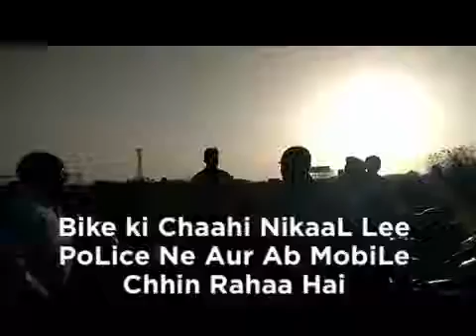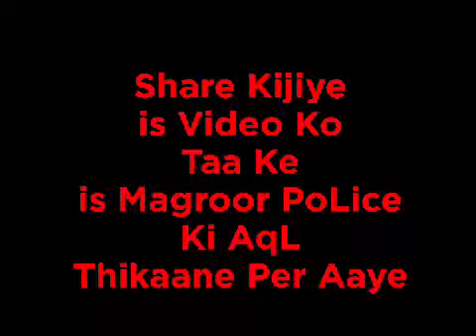Traffic police man fight with common man